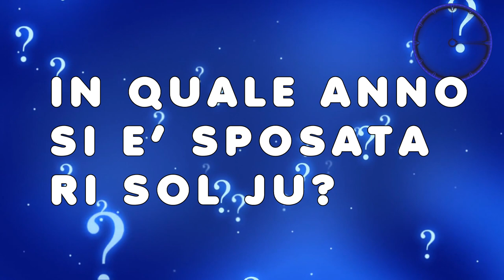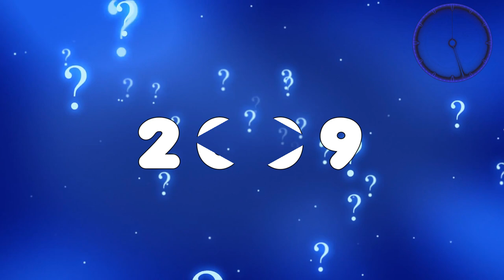10 Regole severe che la moglie di Kim Jong-Un deve rispettare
✨Essere la moglie del leader della Corea Del Nord non è cosi semplice...oppure si?

🅾 SOCIAL: ⏬